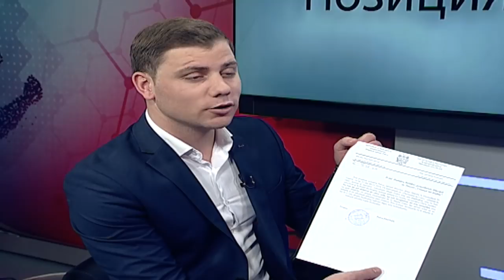Дмитрий Ройбу в авторской программе Виктора Боршевича "Позиция"